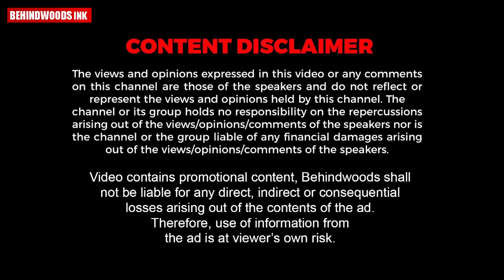മാന്നാര്‍ ഗ്രാമപഞ്ചായത്തിലെ ജനപ്രതിനിധികളുടെ വൈറല്‍ ഡാന്‍സ്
സോഷ്യല്‍ മീഡിയയില്‍ നിറയെ അഭിനന്ദനപ്രവാഹം

Operation theatre-ൽ പാട്ട് പാടി വൈറലായ ഡോക്ടറും രോഗിയും ഇവിടെയുണ്ട്